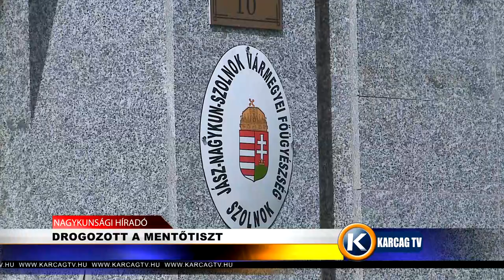DROGOZOTT A MENTŐTISZT